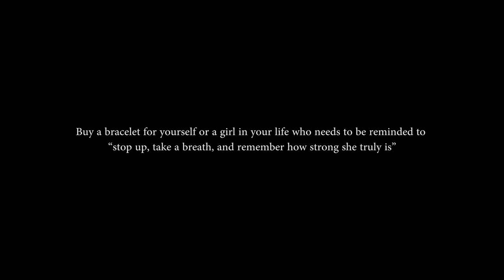MEDICIN | A dance film with Cecilie Dissing | Lumix GH5 4K